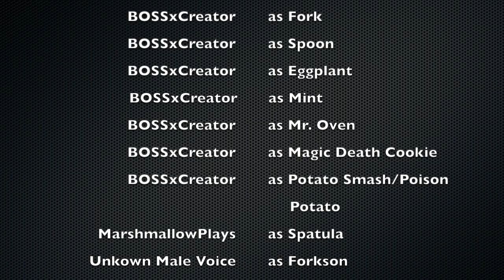Fork and Spoon | Season 1| Episode 7 -Utensil Town- (TV Series)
Fork, Spoon, and Eggplant travel to Fork and Spoon's home town to visit Fork's parents, and a old enemy crashes the party